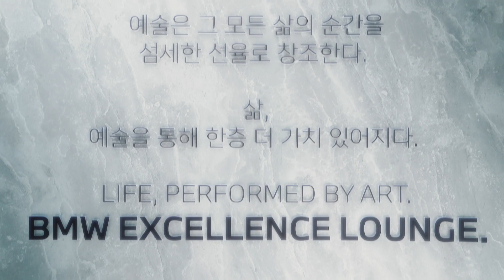문화와 예술의 접점, BMW 엑설런스 라운지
광고 BMW 코리아가 지난해 잠시 멈췄던 일상 속 문화와 예술을 되찾기 위한 프로그램을 진행했습니다. 지난 5월 서울에서 첫 선을 보인 'BMW 엑설런스 라운지'가 그 주인공인데요. BMW 럭셔리 클래스 고객을 대상으로 다양한 분야의 아티스트와 연사의 무대와 강연을 제공했습니다.
BMW 엑설런스 라운지의 무대에는 팬텀싱어 라포엠으로 활동 중인 유채훈, 소프라노 박혜상, 여행작가이자 방송인으로 활동하고 있는 손미나, 첼리스트 박유신, 뮤지컬 배우 옥주현 등이 참가하여 자리를 빛냈습니다. 다가오는 6월 9일에는 시그니엘 부산에서 BMW 엑설런스 라운지가 흐름을 이어갈 예정인데요. 앞서 진행된 무대 못지 않은 다양한 연사들과 공연이 마련되어 있어 기대감을 높이고 있습니다. 9일에 열릴 BMW 엑설런스 라운지가 궁금하다면 서울에서 열렸던 무대의 전경과 아티스트 인터뷰를 통해기대감을 높을 수 있을 것입니다.

에디터 남미영
필름     546focus
디자인  부성수